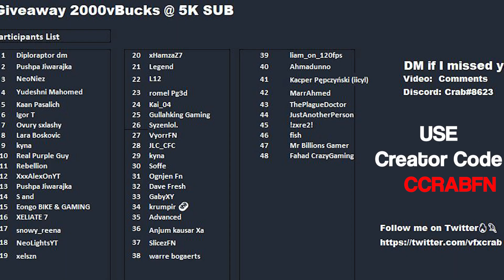March 16th 2022 Fortnite Item Shop Prediction / Fortnite Item Shop Prediction March 16th 2022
Fortnite Item Shop Prediction March 16 2022
March 16th 2022 Fortnite Item Shop Prediction

I provide you with a daily Fortnite Item shop prediction, Todays Fortnite item shop prediction is for March 16th 2022.  Item Shop tomorrow